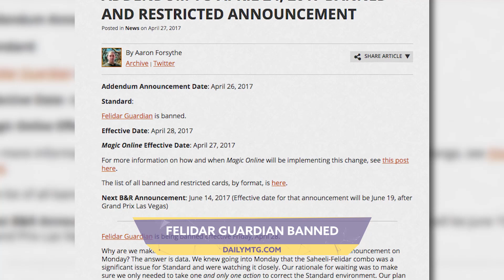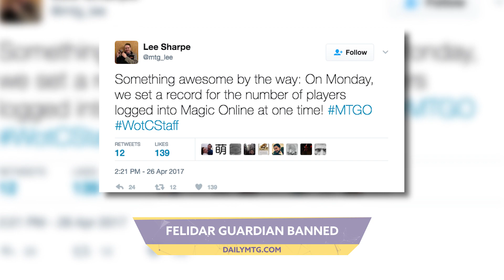Felidar Guardian Banned In Standard, Streamer Showdown & More! - Split Second